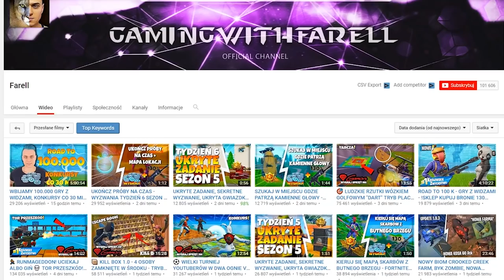☢ EPIDEMIA ☢ ZDOBĄDŹ ANTIDOTUM, ABY PRZEŻYĆ - TRYB PLAC ZABAW - Fortnite Battle Royale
►Znajdz mnie!